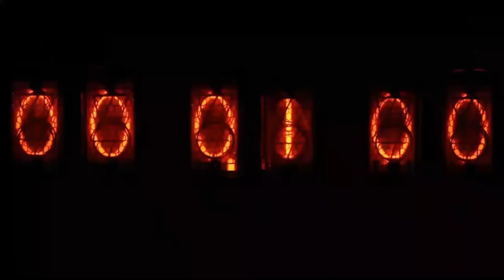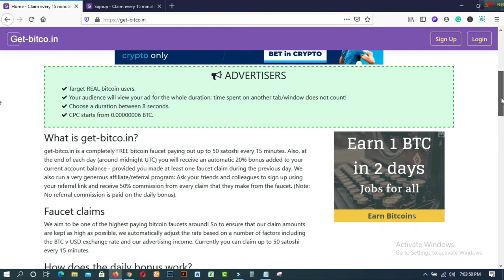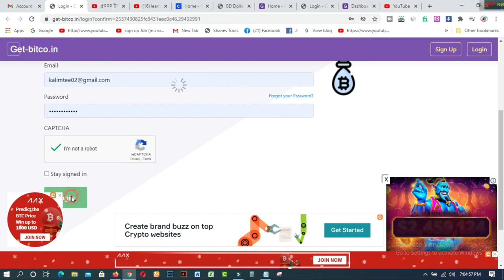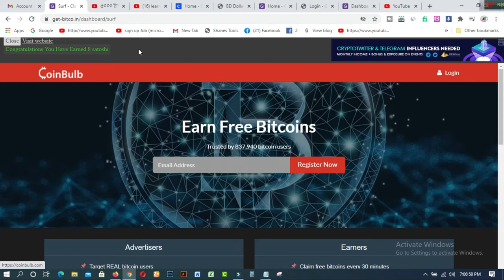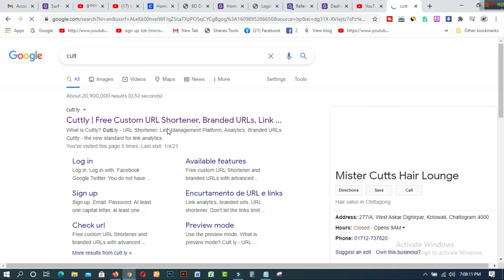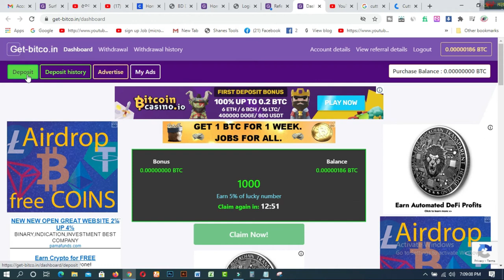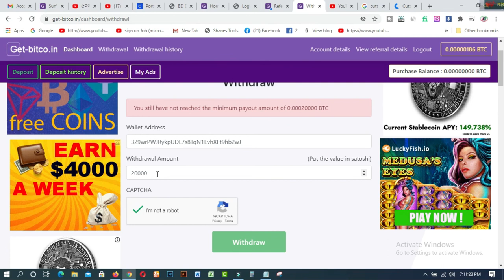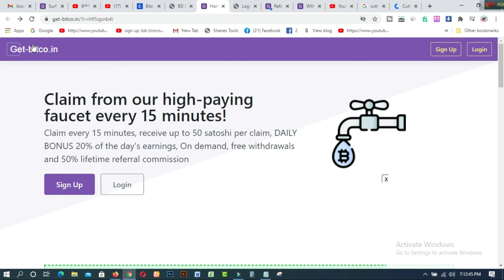Earn 5000 tk Per Monthly Bkash Payment Site । Online Income Bangladesh 2021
In this video, you will find Earn 5000 tk Per Monthly Bkash Payment Site । Online Income Bangladesh 2021. Free Bitcoin earning is the way now on your Mobile Or Computer.

1. How to create fiverr account on android easily
2.9 free trusted sites for selling Logo-2019 II Amazing sites for selling logo
3.ঘরে বসে অনলাইন সার্ভে করে দৈনিক 12 ডলার ইনকাম করুন Best Online Surveys 2020
4.Need Donation For Education Top 16 Crowdfunding Sites for College and Educational expenses
5.Spin & Earn Money App Bkash App Payment | Online Income Bangla 2019
6. প্রতিদিন Zalinks থেকে অন্তত ৫ ডলার ইনকাম করুন Iসরাসরি বিকাশ পেমেন্ট নিন I BEST Copy Paste Typing-2020
7. বিকাশে ৫০ হাজার টাকা ইনকাম I Bkash Make Money Online 2020 I Online Income BD Bkash Payment.
8. how to sign up on 4 Microworkers websites to earn More -2019
9. Upwork English spelling test (US version) answers 2019
10. Upwork English spelling test (U.K version) and Answers 2019
11. 2019 Upwork Readiness Test and Answers ( GET 5 out of 5)

12. ৯ টি সাইট থেকে ফ্রিতে সহজে লাখ টাকার আর্থিক অনুদান নিন ।
13.9 free trusted sites for selling Logo-2019 II Amazing sites for selling logo
14. KajKey  -থেকে-আয়-করবেন-যেভাবে II how to earn by BID on KajKey
15.10 best & free fundraising websites for all-2019 II fundraising websites